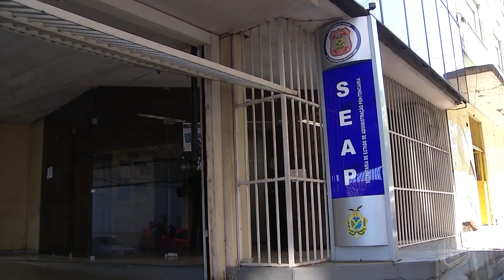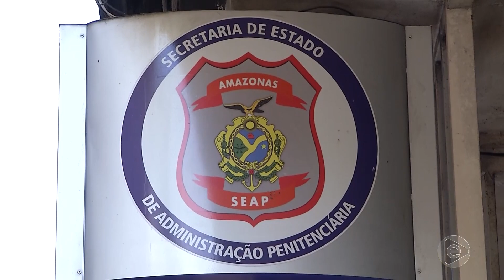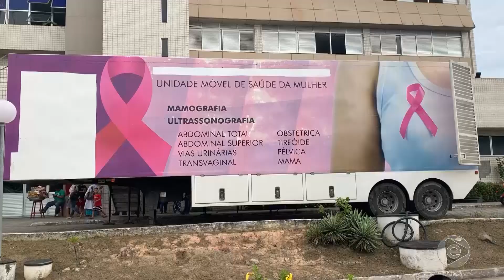Jornal Em Tempo (27.09.2019) 3º Bloco